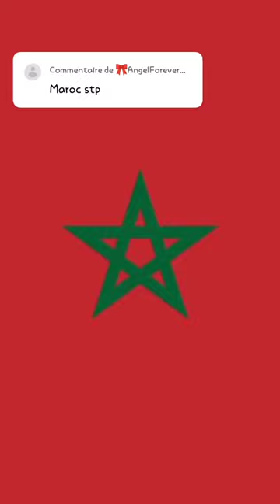voilà qui d'autre ❤️✨